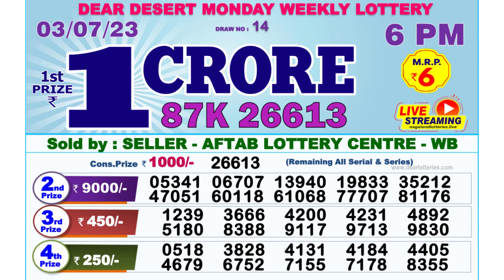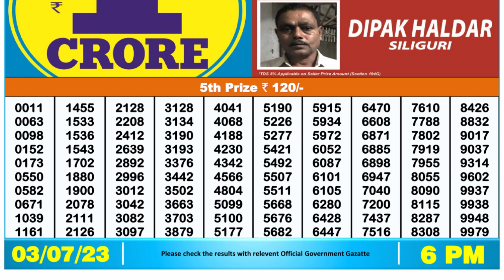Dear Lottery Sambad 6pm today 03.07.23 Nagaland State Lottery Result